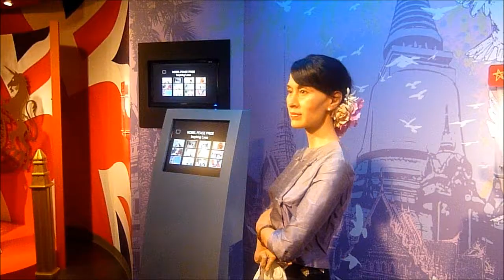madame-tussauds-Bangkok--Diana......Thai Actresss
Madam Tussauds Bangkok